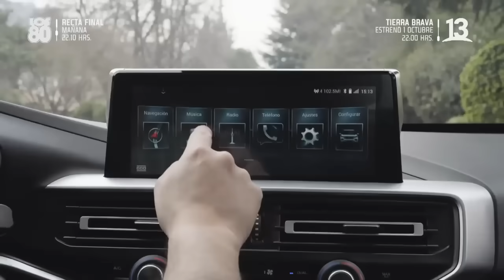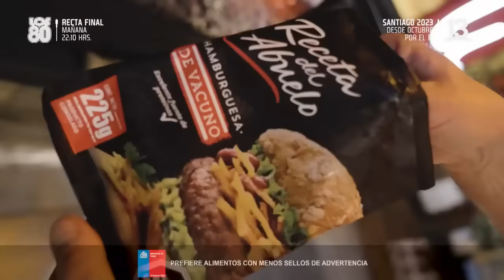Socios de la Parrilla | Capítulo 06 | Cumbre Axé: Vivi, Flaviana, Francini, Bruno, Thiago. Canal 13.